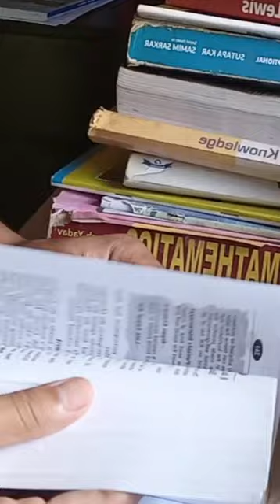HANUMAN JI घर पधारे 🙏🙏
hanuma ji came to my home